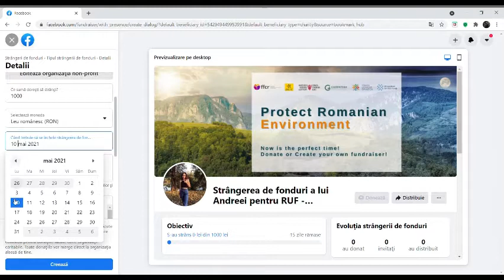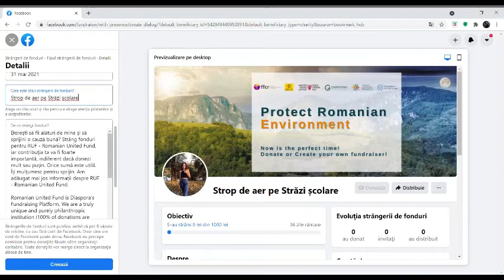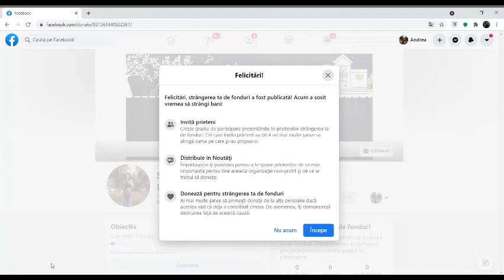STROP DE AER pe Strazi Scolare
Creaza-ti propria ta fundraiser in Campania STROP DE AER - pe Strazi Scolare

Hozd létre saját Facebook Fundraiser kampányodat!